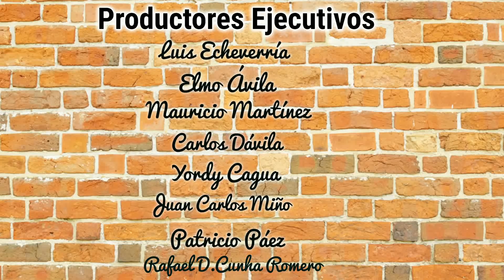Moreno y sus culpables. Asambleístas recién asoman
Satírico: Diálogo con traición